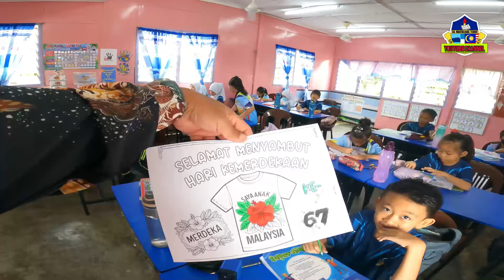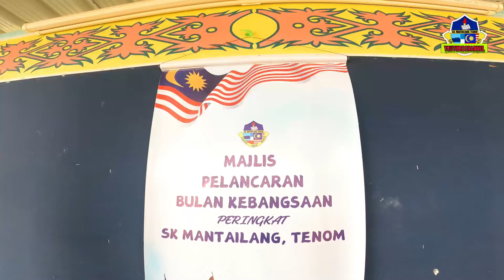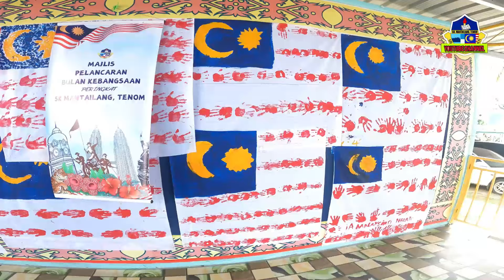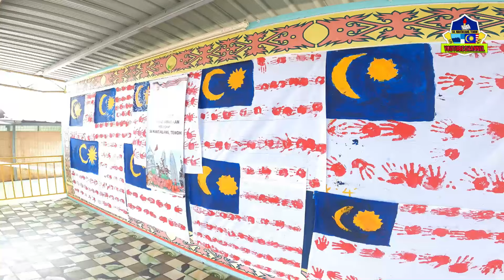PEMBUKAAN SAMBUTAN MERDEKA 2024 SK MANTAILANG TENOM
PERASMI: EN ALIZAN OSMAN(GURU BESAR)
PENYELARAS: USTAZAH ALIFA LOFA